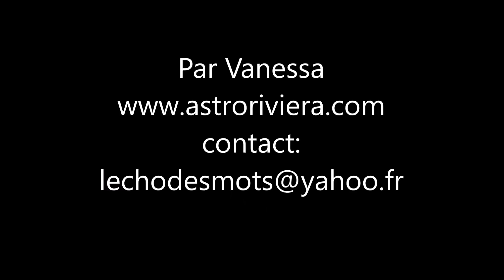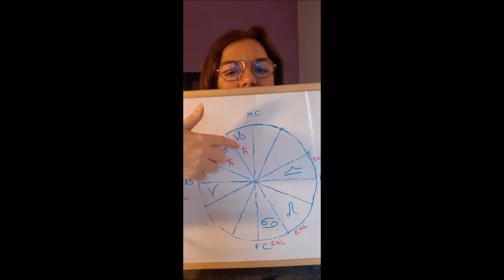Cours astro débutants 16: Saturne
Deuxième planète sociale, après Jupiter. Saturne aux célèbres anneaux!

Pour toute info sur la formation d'astrologie que je donne depuis 2024  en live tous les dimanches après-midi, veuillez me contacter à cette adresse: